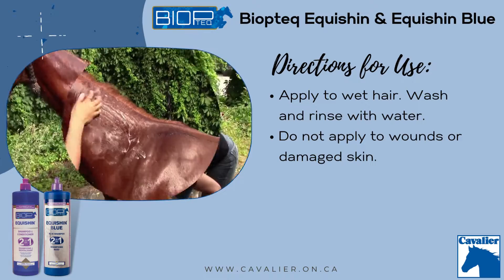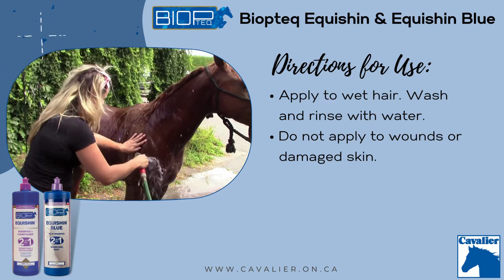Cavalier Biopteq Equishin 2-in-1 Shampoo/Conditioner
Biopteq EquiShin 2-in-1 Shampoo/Conditioner helps in maintaining the integrity and health of the skin, coat, hair and mane, while giving a beautiful shine and sparkle to the coat. The use of EquiShin is particularly recommended especially after heavy sweating or insect bites.
Equishin is formulated for all coat types.
Equishin Blue is formulated specifically for Light, White, Grey & Palomino Horses.

BIOPTEQ is a leading pharmaceutical company, developing innovative natural solutions for the health and well-being of animals and humans. Pharmacy, biology and biotechnology are our areas of expertise. Since 2005, we have developed innovative treatments especially for horses. Our highly qualified teams work to meet the specific needs for both animal and human health. Thanks to our multidisciplinary expertise, we have built strong trust-based relationships with all our collaborators and customers.

Cavalier Equestrian Inc. is Canada’s premiere distributor of equestrian tack, clothing & accessories.
Our products are sold through a network of authorized Retailers.